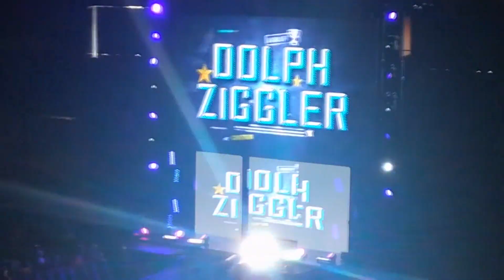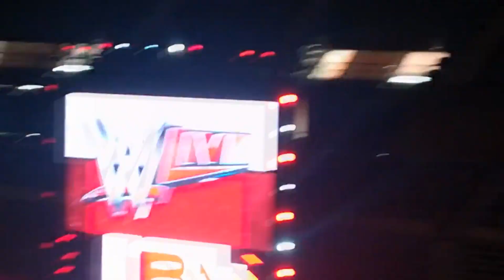WWE live Malaga 2018(Mejores momentos)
el otro dia fui a ver la wwe aqui en malaga, he cogido alguno de los mejores momentos espero que os guste